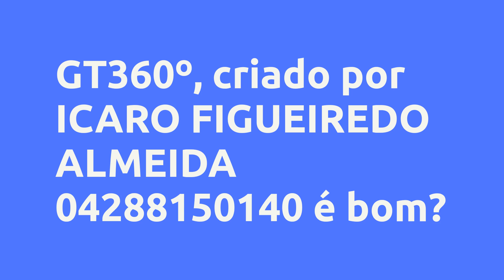(REVIEW) GT360º - ICARO FIGUEIREDO ALMEIDA 04288150140, VALE A PENA?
GT360º - ICARO FIGUEIREDO ALMEIDA 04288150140, Vale a Pena?

Um pouco sobre (informações do produtor):
Ficar em casa não é desculpa para não ter sua independência financeira! O Gestora de Tráfego 360º é um curso especialmente para mulheres que necessitam de liberdade financeira e geográfica. Você vai aprender a fazer seus anúncios para vender produtos e/ou serviços pela internet, sem precisar sair de casa, sem precisar largar sua família e se você for solteira sem filhos, sem precisar de ninguém.

Este produto não garante a obtenção de resultados. Qualquer referência ao desempenho de uma estratégia não deve ser interpretada como uma garantia de resultados.

Vantagens:
- Feito de uma mulher, mãe, esposa e gestora de tráfego

- Acompanhamento de perto no primeiro mês

- Ensino de tráfego pago para Facebook Ads

- Ensino de visão estratégica focada em vendas online

Conteúdo:
Módulo 01 - Comece por aqui
Aula 01 - Seja muito bem vinda ao Gestora de Tráfego 360
Aula 02 - Cronograma do Curso... Clique no link acima para saber todo o conteúdo